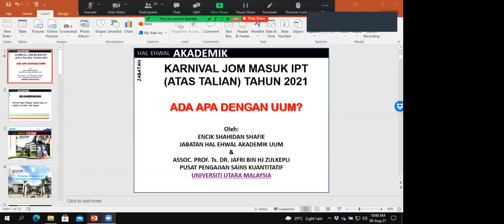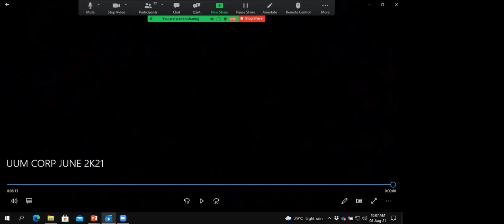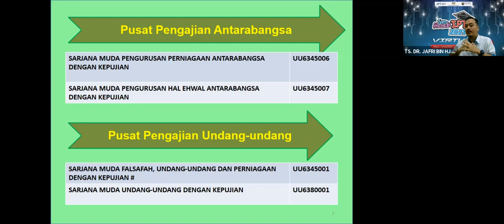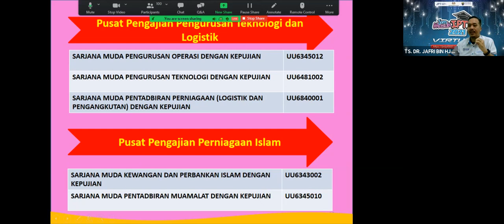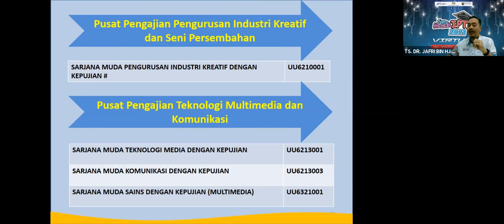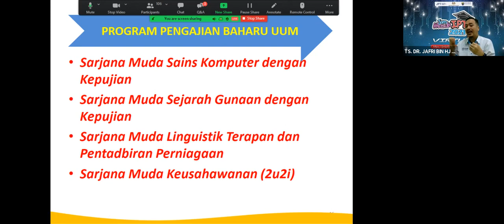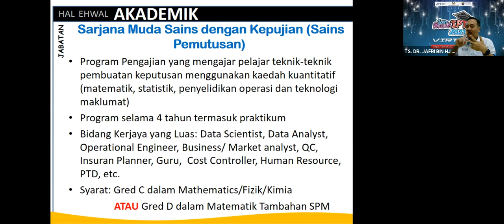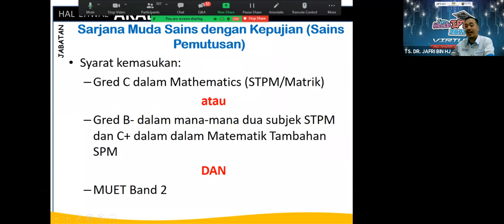ADA APA DENGAN UUM? KETAHUI PROGRAM IJAZAH UUM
"[SIARAN LANGSUNG] Webinar Jom Masuk IPT Virtual 2021 (Fasa 2) bersama Universiti Utara Malaysia (UUM)

Saksikan siaran langsung Webinar dalam talian bertajuk:  Ada Apa Dengan UUM?

Panel:
En. Shahidan Shafie
Ketua Penolong Pengarah Kanan

Ts. Dr. Jafri Hj. Zulkepli
Pensyarah Kanan